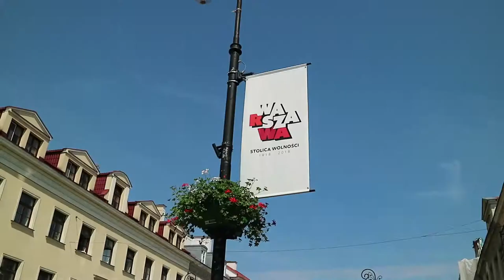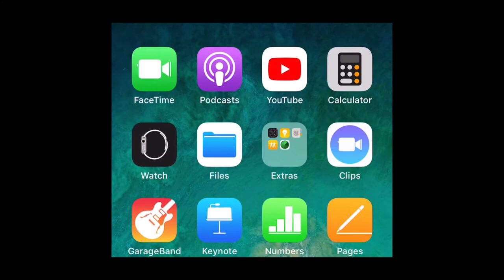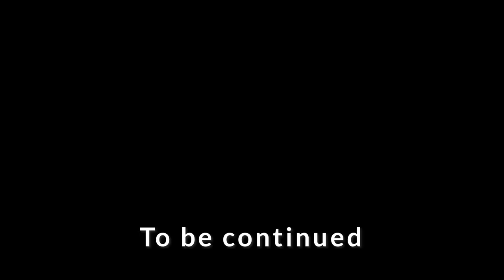Trailer POLAND - พาดูเมืองเก่าโปแลนด์ WARSAW Cinematic + SONY 4K vlog | Namwarn is My Name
วันนี้น้ำหวานลงคลิป TEASER ของเมือง WARSAW
เมืองหลวงของโปแลนด์อีกครั้งหนึ่งนะคะ
เพื่มเติมคือ มีซีนภาพ 4k มุมกว้าง เห็นได้ไกลยิ่งขึ้น
ถ่ายจาก action camera ค่ะ
คล้ายๆกล้องจากค่าย GoPro แต่ที่น้ำหวานใช้เป็นของ Sony
HELLO GORGEOUS!
Here's is another TEASER from WARSAW, POLAND in summer.
In addition, I put 4k videos from my Sony action camera also.
I think it's way more beautiful for you guys.
See you soon in the next video!